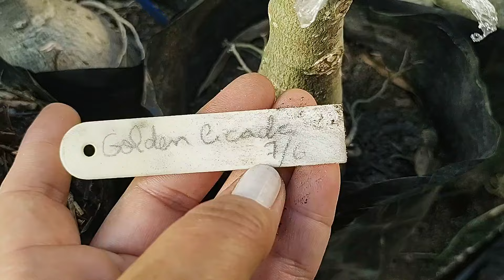❓Quanto tempo demora para brotar e tirar o plástico do ENXERTO na Rosa do deserto?✍️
Quanto tempo demora para fazer a brotação do ENXERTO na Rosa do deserto?